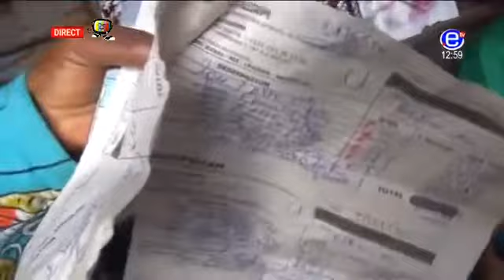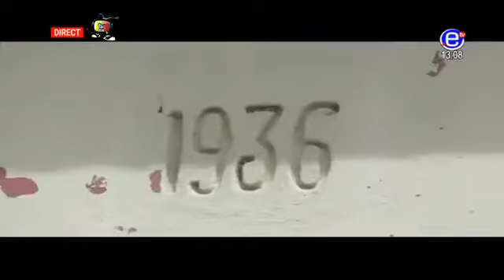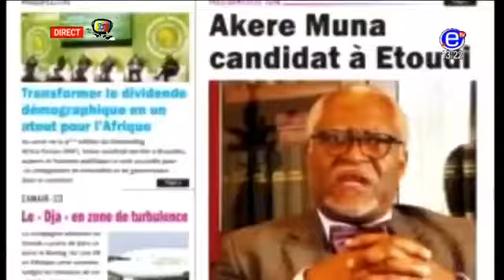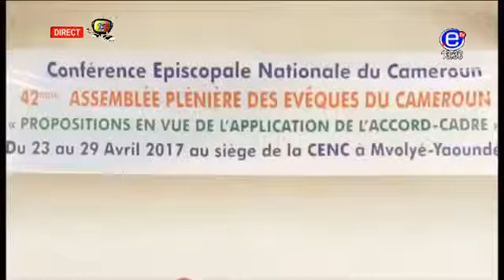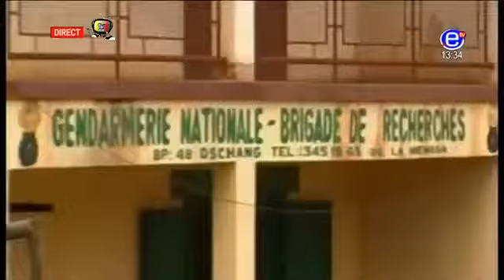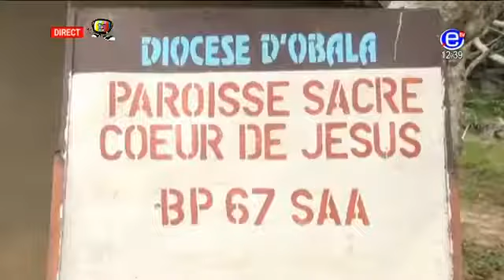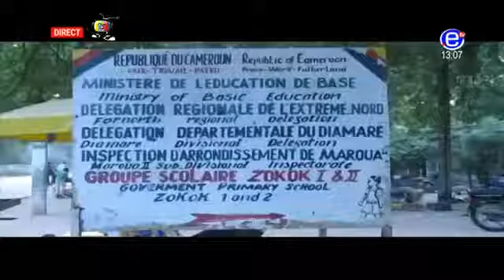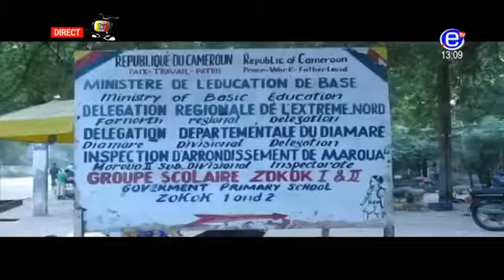PIDGIN NEWS DEBATE Saturday, 14th October 2017 EQUINOXE TV